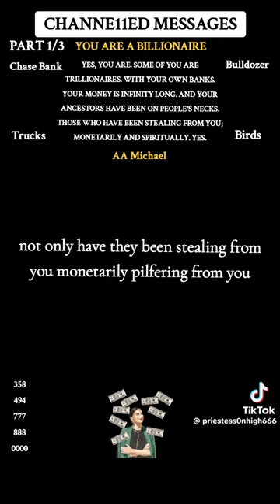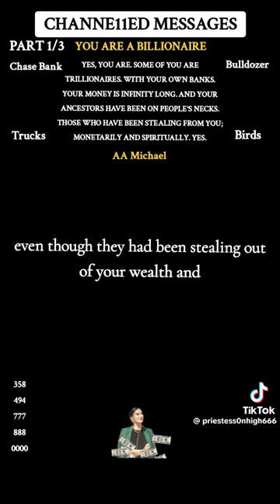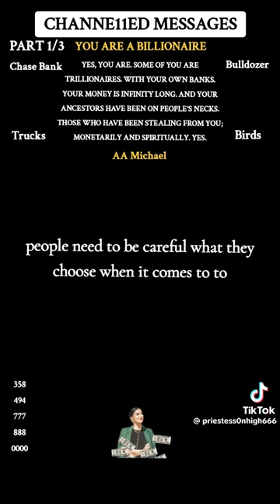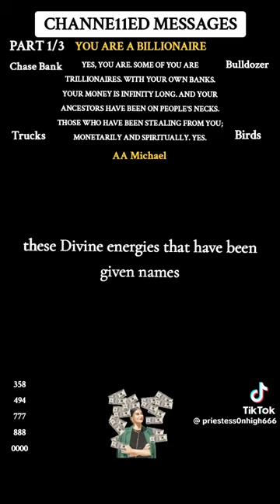thank you for the massages ✨️